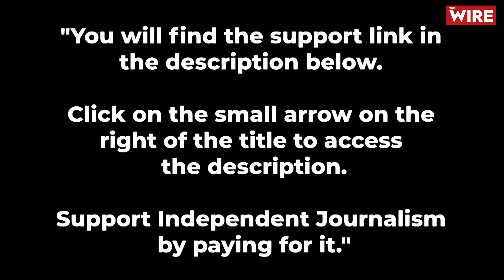Manipur Violence Is Ethnic Cleansing, Biren Singh Anti-Kuki, He Must Go - BJP MLA Paolienlal Haokip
In a courageously outspoken interview, one of the BJP’s most highly regarded Manipur MLAs has described what’s happening in Manipur as “targeted ethnic cleansing, clear and simple” adding, pointedly and emphatically, “I have lost faith in (Chief Minister) Biren Singh”. Mr. Paolienlal Haokip, BJP MLA for Saikot in the Churachandpur district of Manipur, said Chief Minister Biren Singh is “anti-Kuki”, he’s prejudiced” adding “many Meiteis confirm this”. However, the BJP MLA further said he has full faith in the BJP.